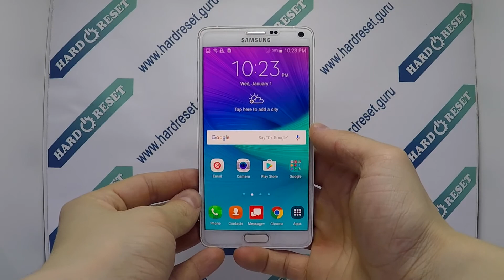How to take screenshot on Samsung Galaxy Note 4 SM-N910V?